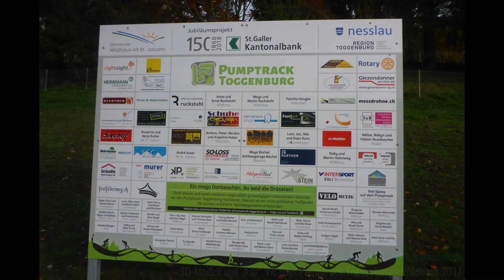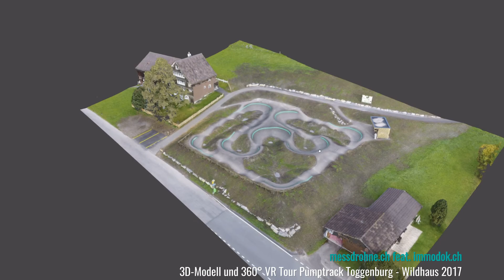3D-Modell und 360° VR Tour Pumptrack Toggenburg in Wildhaus SG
Um den Webauftritt des Pumptracks Toggenburg in Wildhaus mittels Arbeitssponsoring zu unterstützen, wurden ein 3D-Modell sowie eine 360° virtuelle Tour erstellt. Mit einer Vermessungsdrohne wurde der Pumptrack beflogen und Vertikal- sowie Schrägaufnahmen erfasst. Aus den Luftbildern wurde ein 3D-Modell berechnet und für die Integration in die Webseite des Pumptracks bereitgestellt. Zusätzlich wurden mit einem Panoramakopf (Nodalpunktadapter) und einer DSLR-Kamera mit Fisheye-Objektiv 360° Kugelpanoramen erfasst. Insgesamt 5 Kugelpanoramen wurden als virtuelle Tour (VR Tour) fürs Web aufbereitet.

Die folgenden Links führen zu weiteren Informationen, dem 3D-Modell auf der Website des Pumptracks und der 360° VR Tour auf der bereitstellenden

(Kreis AG Sargans als Betreiber der Labels messdrohne.ch und immodok.ch)

(360° VR Tour des Pumptracks auf immodok.ch)

(Website des Pumptracks Toggenburg in Wildhaus)